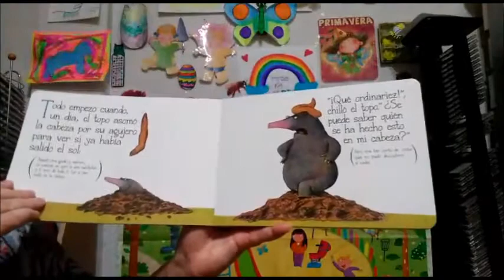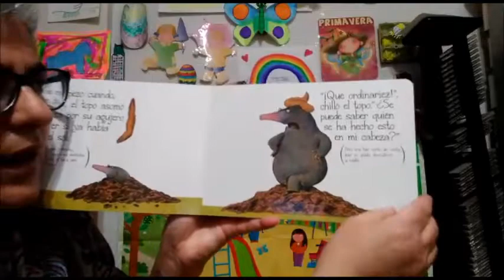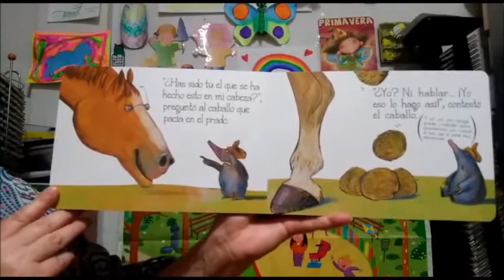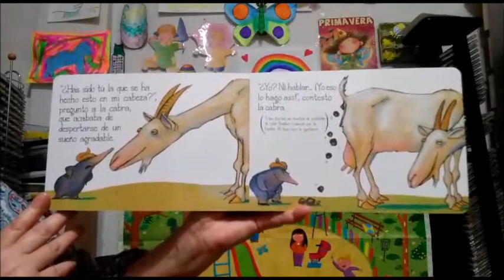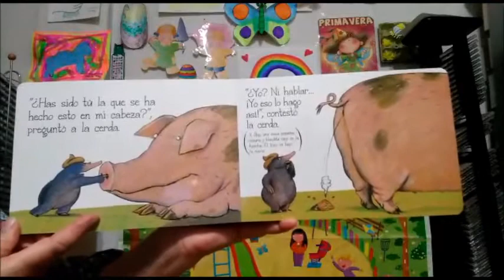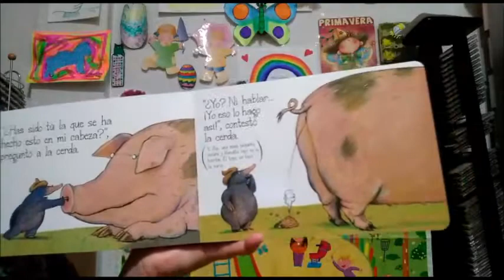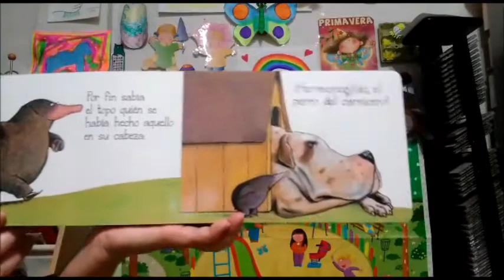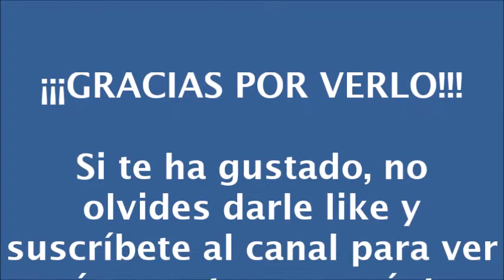El topo que quería saber quién se había hecho aquello en su cabeza por CuentaNieves.